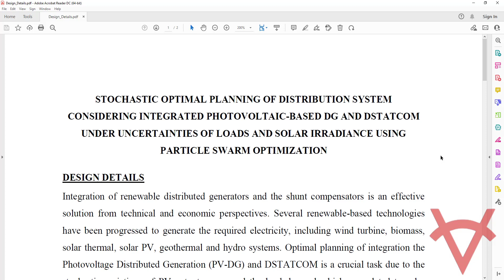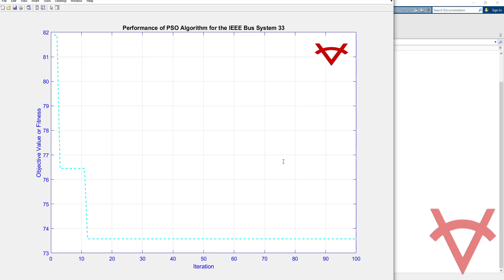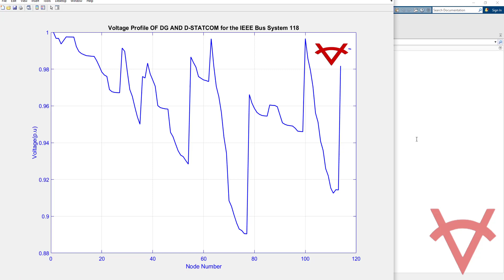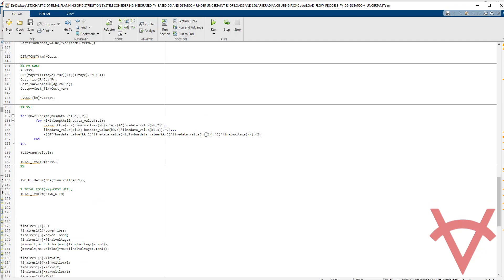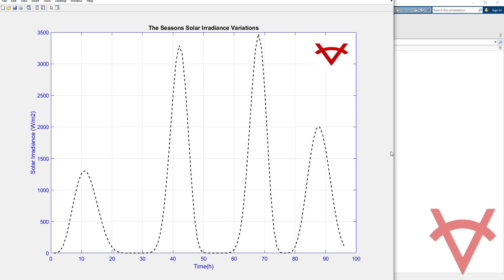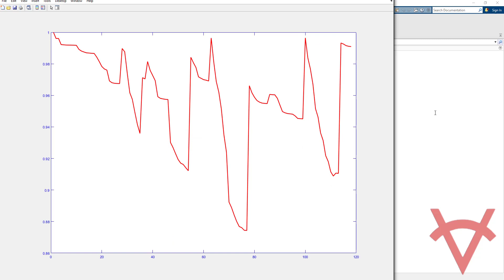OPTIMAL PLANNING OF PV-DG AND DSTATCOM UNDER UNCERTAINTIES OF LOADS AND SOLAR IRRADIANCE USING PSO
DESIGN DETAILS
Integration of renewable distributed generators and the shunt compensators is an effective solution from technical and economic perspectives. Several renewable-based technologies have been progressed to generate the required electricity, including wind turbine, biomass, solar thermal, solar PV, geothermal and hydro systems. Optimal planning of integration the Photovoltage Distributed Generation (PV-DG) and DSTATCOM is a crucial task due to the stochastic variations of PV output power and the load demand which are related to solar irradiance variations and the activities of the customers, respectively. The motivation of using PV-DG comes from several aspects compared with other types of RERs:
1) No moving parts are needed,
2) High reliability with at least a 25-year warranty,
3) Less conspicuous than a wind turbine and less susceptible to high wind damage and requires less space in most cases as the panels can be installed on a roof,
4) The mutual relationship of environment, economic and power network performance is strongly interrelated for this type.

This design is based on optimal planning of integration the Photovoltage Distributed Generation (PV-DG) and DSTATCOM using PSO Algorithm. The model considers the uncertainties of the solar irradiance and the load demand for a multi-objective function, including the cost reduction, the voltage profile, and stability index improvement. The design tested on IEEE 33,69 and 118 bus systems using Matlab software.

OBJECTIVE FUNCTION
The objective function to be minimized is a multi-objective function including the cost reduction, the voltage profile, and stability index improvement, which can be formulated as,
min⁡〖F=min⁡(ω_1×〖Obj〗_1+ω_2×〖Obj〗_2+〗 ω_3×〖Obj〗_3)
where 〖Obj〗_1, 〖Obj〗_2, and 〖Obj〗_(3 )denote cost reduction, voltage deviations minimization, and voltage stability index (VSI) enhancement, respectively. ω_1,ω_2  and ω_3 represent the weighting factors.

REFERENCES
Reference Paper-1: Stochastic Optimal Planning of Distribution System Considering Integrated Photovoltaic-Based DG and DSTATCOM Under Uncertainties of Loads and Solar Irradiance.
Author’s Name: Eyad S. Oda, Amal M. Abd El Hamed, Abdelfatah Ali, Adel A. Elbaset, Montaser Abd El Sattar, and Mohamed Ebeed
Source: IEEE
Year:2021